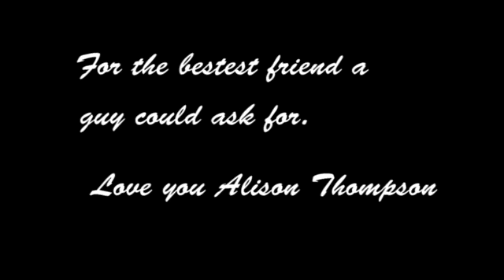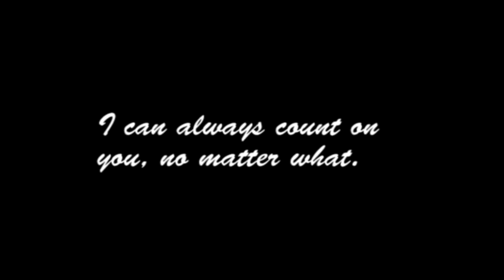Best of Michael and Alison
This is a montage of my friend Alison and i. i hope you enjoy :)